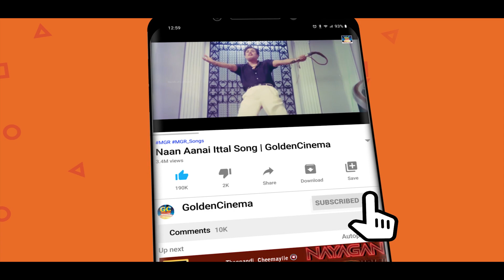கண்களை கலங்க வைக்கும் உச்சகட்ட சோக பாடல்கள் | Emotionally Charged Sad Songs | HD